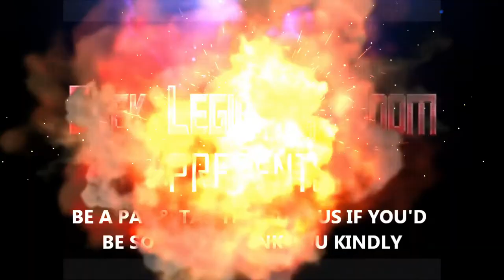THE SAWYER MASSACRE: TEXAS CHAINSAW MASSACRE - FAN FILM ( 2022 William Instone ) Horror Movie Review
While recovering from the loss of someone close, Jimmy's friends bring him to the Texas countryside to escape city life. In need of supplies for their cabin, they ascend to a gas station where they are directed to find their supplies at an isolated farmhouse. The property is not as it seems. They find themselves hunted by a cannibalistic psychopath with an arsenal of violent tools at his disposal. In the end, any that do escape his clutches will wish they hadn't.